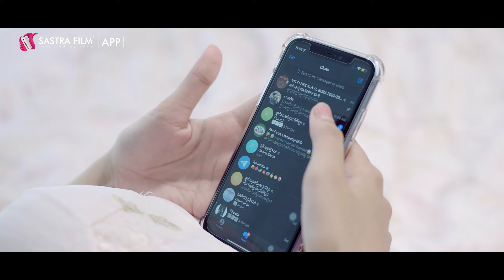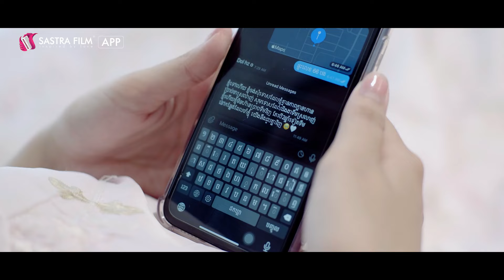រឿង បេះដូងខ្ទឹមបារាំង Onion Heart | Exclusive Movie | Sastra Film App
ធ្លាប់តែបោកបេះដូងគេ ឥឡូវគេបោកវិញ!! 😖

Special #6 - រឿង បេះដូងខ្ទឹមបារាំង Onion Heart | Exclusive Movie | Sastra Film App

(Romance) រឿង បេះដូងខ្ទឹមបារាំង - Onion Heart | ទស្សនាមួយរឿងពេញនៅលើ Sastra Film App តែមួយគត់។